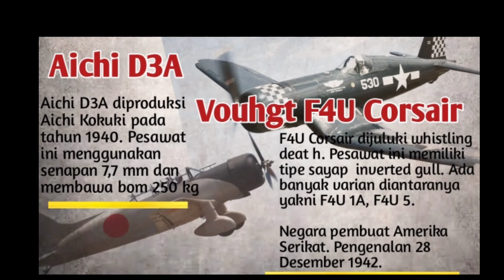Saat Pasukan Berani Mati Diserang Rasa Takut (Part I)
Pada Perang Dunia II, pasukan Jepang terkenal dengan keberanianya. Paling terkenal adalah aksi nekat pilot pesawat Kamikaze. Saat kematian terasa begitu dekat, sebagai manusia biasa mereka juga diserang rasa takut

edit suara: lexis audio editor